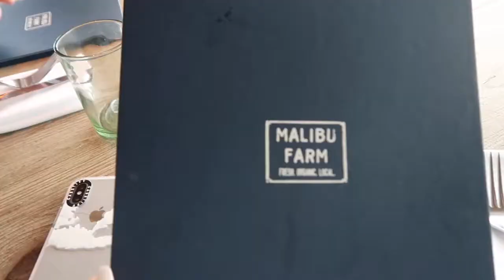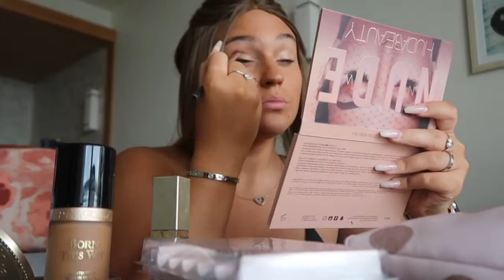Ariana Grande Sweetener Tour Miami 2019 | Natalie Nicole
GUYS, I saw Ariana Grande in Miami for her sweetener tour and Im just so amazed! I clogged the whole thing, me getting ready and the concert! Enjoy